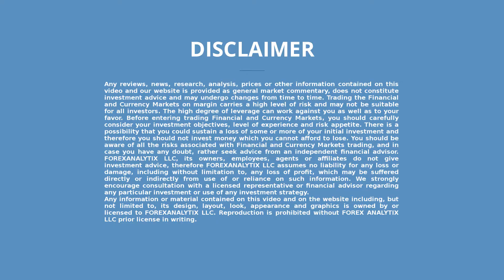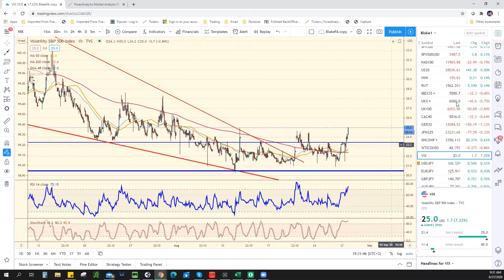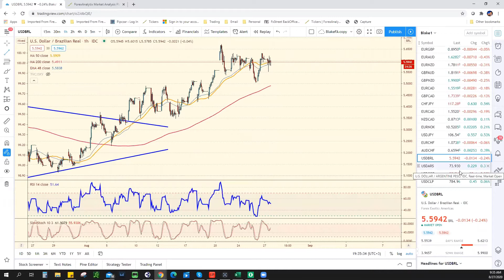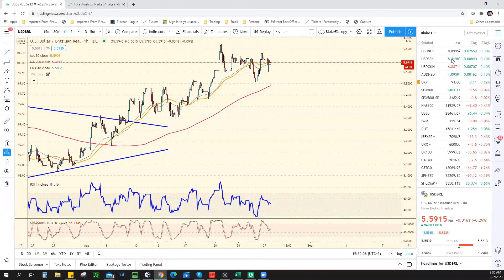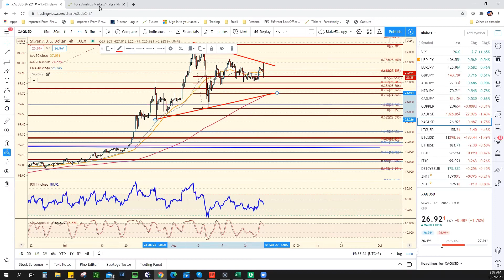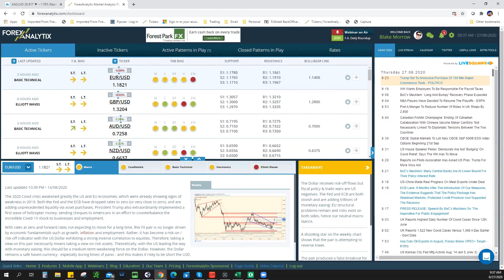Daily Roundup August 27th 2020